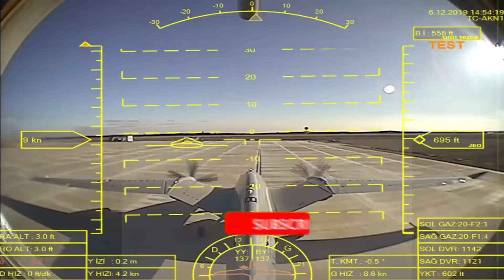তুরস্কের সামরিক শক্তি Turkey military power Turkey latest military technology Turkey drone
This video the give information of turkey military power. according to the global firepower, turkey 11th  powerful country in the world.
Turkey military power#turkey drone#Turkey army#turkey nevy